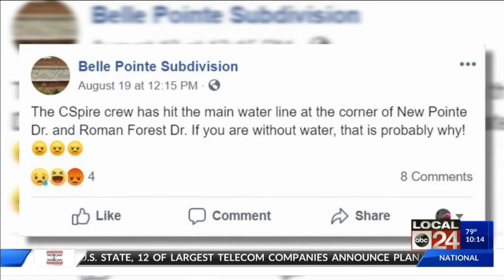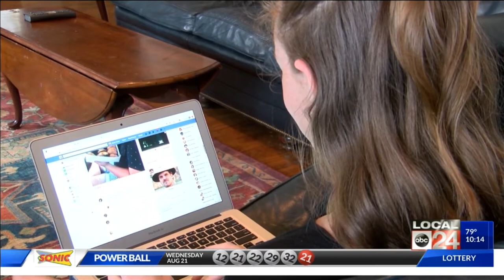Installation of high-speed internet causing concerns with homeowners